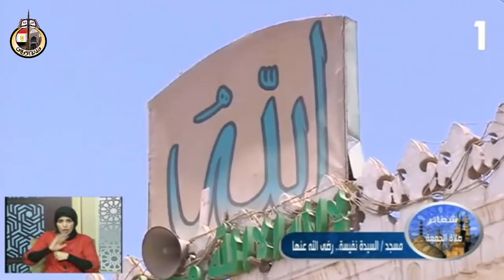خطبة الجمعة لمعالي وزير الأوقاف من مسجد السيدة نفيسة (رضي الله عنها) بالقاهرة .